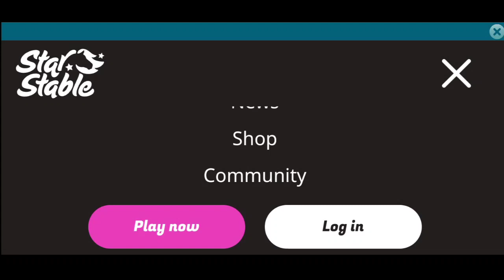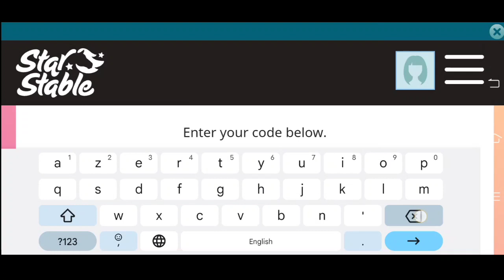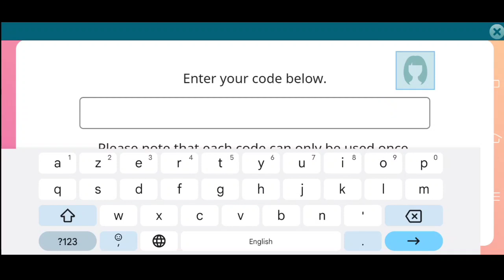Star Stable redeem codes 2023 march new | Star Stable codes for star coins